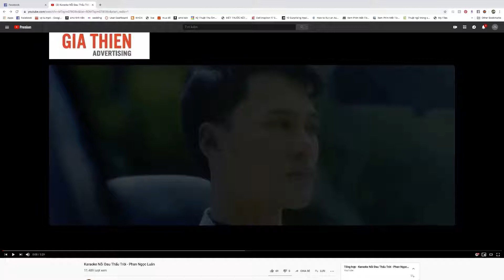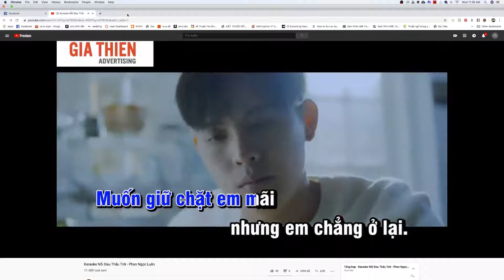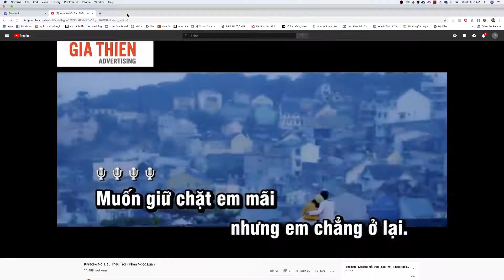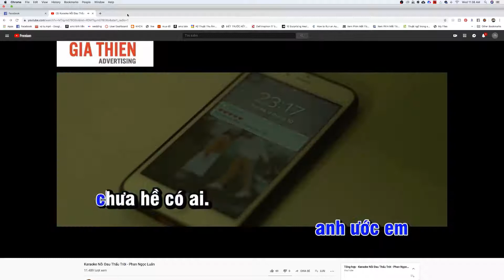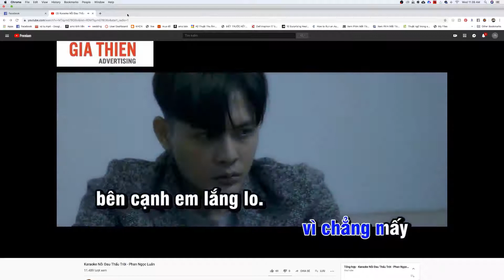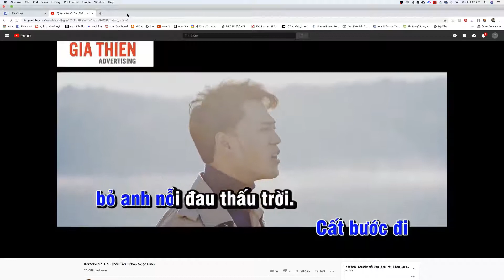Nỗi đau thấu trời | Cover